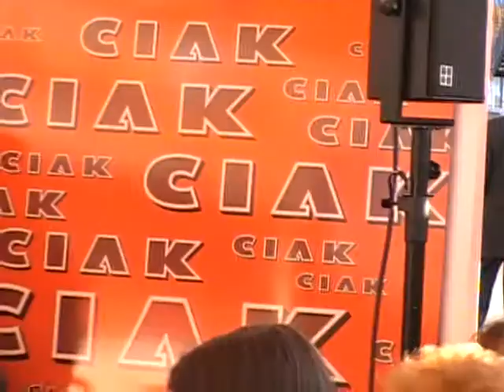Terry Gilliam al Festival Internazionale del Film di Roma - Eng/Ita Part 4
Terry Gilliam incontra il pubblico e i ragazzi di Alice nella Città durante il Festival Internazionale del Film di Roma - Lingua Inglese/Italiano Part 4
Camera(mossa): Sabrina Lugetti